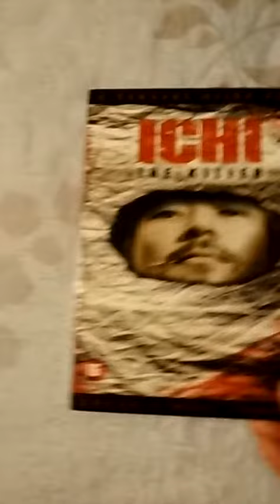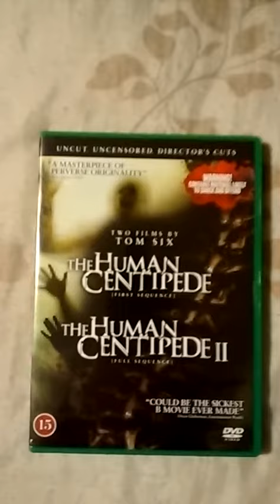Sickest and Disturbing Films top 10